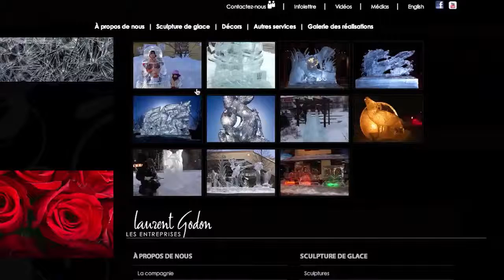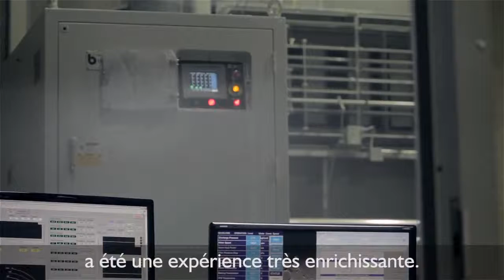SBO33 PRESENT - Besoin de financement pour vos projets en technologie.mp4